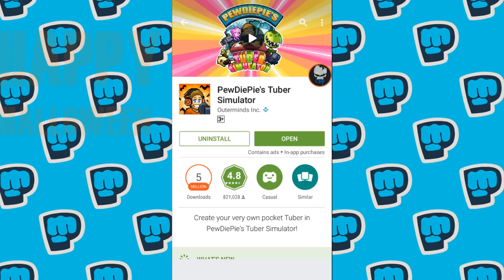PewDiePie's Tuber Simulator ~ HALLOWEEN Update!